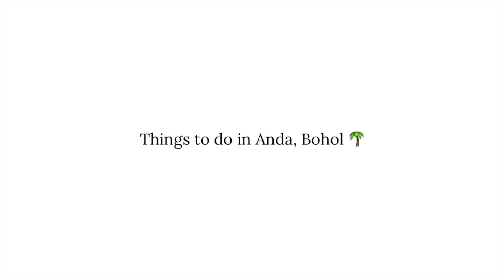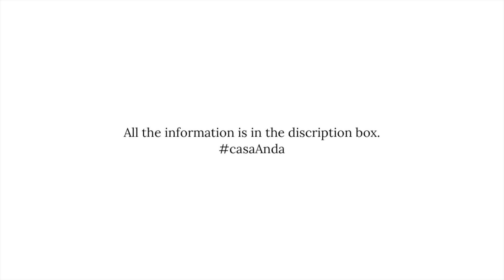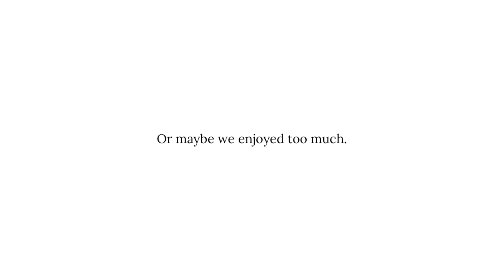ANDA BOHOL TRAVEL GUIDE: ITINERARY | WHERE TO STAY | ACTIVITIES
** I meant “Description” not discription & it’s already uploaded wala na akong magawa 😆

📍Landmark
- (mint) green colored house
- walking distance from Bacong Brgy Hall and Bacong Elementary School.

📍Quinale Beach
• 3-4 mins drive 🛵 🚗
• 7-10 mins walk 👣🚶‍♂️

📍Anda Public Market
• 2-3 minute drive 🛵 🚗
• 5-7 mins walk 👣🚶‍♂️

📍Cabagnow Cave Pool
• 3-4 mins drive 🚗 🛵
• 7-8 mins walk 👣🚶‍♂️

📍Talisay Beach
• 4-5 mins drive 🛵 🚗
• 10 mins walk🚶‍♂️👣